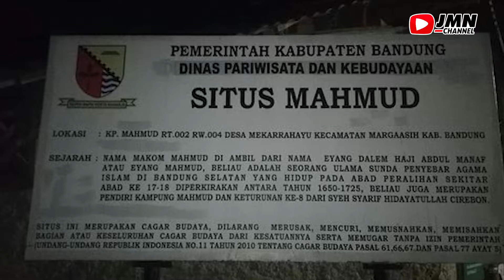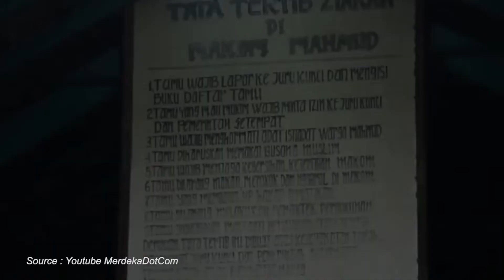JURNAL DESA - Kampung Adat Mahmud, tanah suci umat Islam di Bandung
Kampung Mahmud sendiri berada di Desa Mekar Rahayu, Kecamatan Margaasih, Kabupaten Bandung Jawa Barat.
Kampung tersebut saat ini dihuni oleh sekitar 200an kepala keluarga di area seluas 4 hektar.
Meski keberadaannya dikelilingi aliran Sungai Citarum, namun Kampung Mahmud tidak pernah terendam banjir.

Adalah Eyang Dalem Haji Abdul Manaf, leluhur Kampung Mahmud yang memiliki peranan besar dalam penyebaran agama Islam di Bandung.
Karenanya, kampung ini dikenal sebagai tanah sucinya umat Islam di Bandung.

Sang pendiri tersebut ialah Embah Eyang Abdul Manaf, keturunan dari Syarif Hidayatuliah seorang wali yang berasal dari Cirebon.
Ia mendirikan kampung tersebut di pinggir Sungai Citarum setelah pulang dari menunaikan Ibadah Haji.

Di zaman penjajahan, Kampung Mahmud sendiri telah dimanfaatkan sebagai tempat persembunyian yang cukup aman oleh masyarakat sekitar.
Sampai saat ini, masyarakat Kampung Mahmud sangat mencintai dan menghormati leluhurnya, dengan memelihara makamnya dengan baik,
mengingat Kampung Mahmud pernah membawa pesan perlindungan kepada masyarakat agar terhindar dari para penjajah.